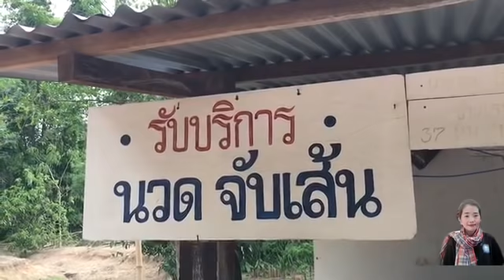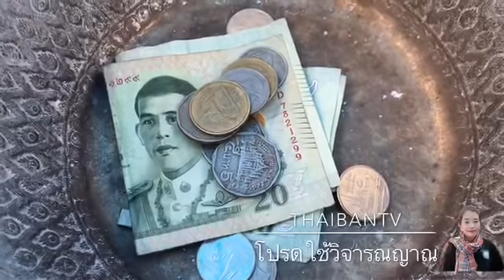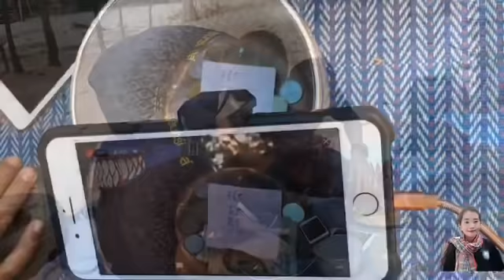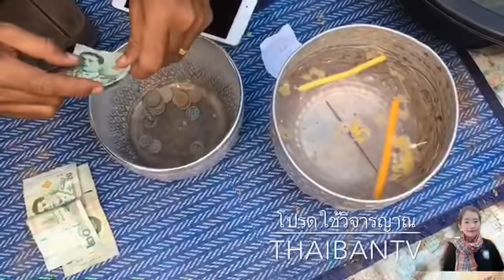จอมปลวกพญานาค โผล่ให้โชค3ตัวงวดนี้รวย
จอมปลวกขึ้นเป็นรูปพยานาค ชาวบ้านแห่ดูเลข ร่างทรง บอกพยานาคเข้าให้เลขเด็ด3ตัว และ2ตัว